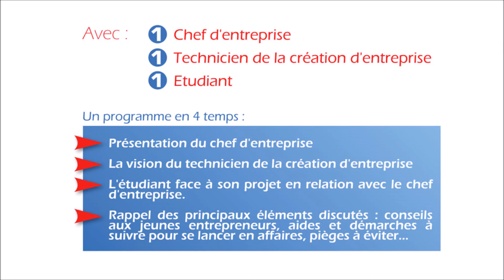Envie entreprendre RTV Fm - VégétOil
Envie d'entreprendre" est émission radio, animée par la radio locale RTV.fm en partenariat avec le CBE Ventoux et le Conseil Général de Vaucluse.

L'objectif ? Valoriser la création d'entreprise et conseiller les futurs entrepreneurs. Le programme se déroule avec la participation  d'un chef d'entreprise du territoire, d'un technicien de la création d'entreprise et d'un jeune entrepreneur.

Le 3ème JEUDI de chaque mois, entre 18h30 et 19h30, passez sur RTV Fm 102,2 !

Notre invité : M. Jean-Jacques DEL MAESTRO, gérant de l'association VégétOil (21 mai 2015)